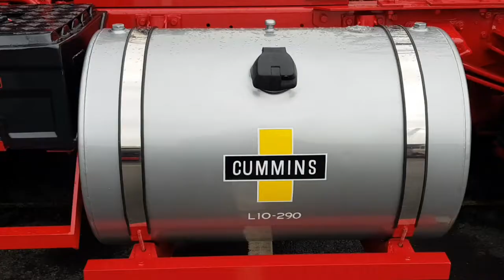2019 Heavy Equipment Model Show ( HEMS ) - 20th October 2019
A short video showing some of the trucks which were on show at this years HEMS at Turf Moor , Burnley.
Thank you to all 1500 subscribers to my channel so far.